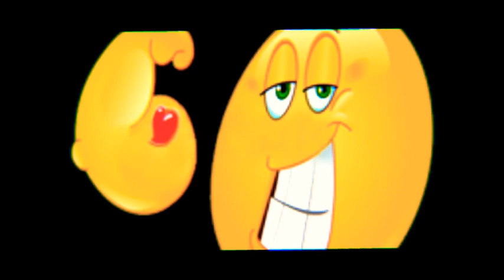SOUND ALCHEMY 🇮🇹 VENICE 🇮🇹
djmature write music production
Sound Alchemy 🇮🇹Venice🇮🇹 2019